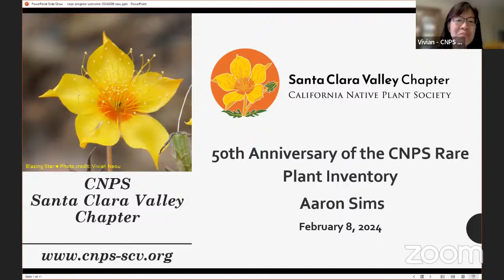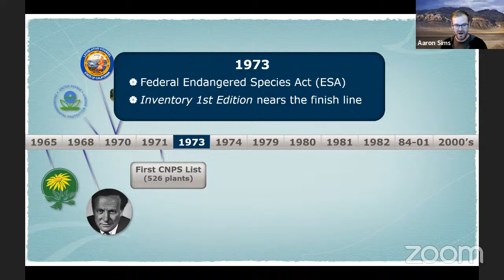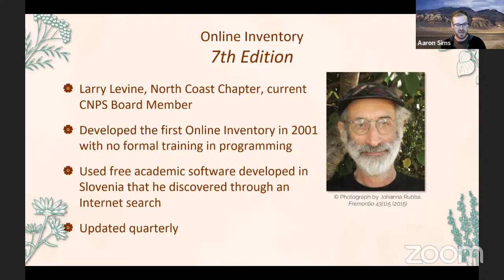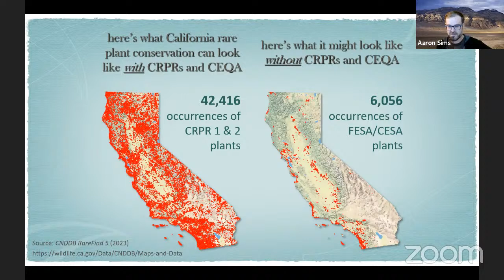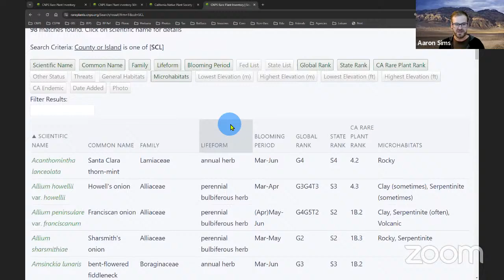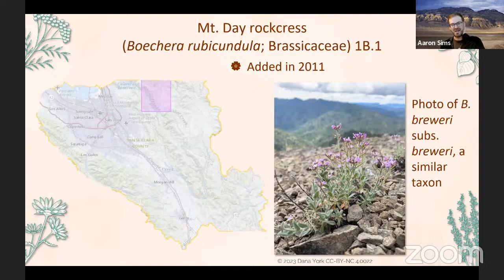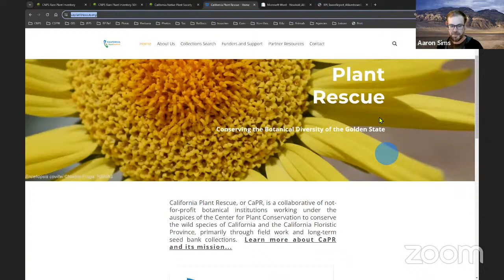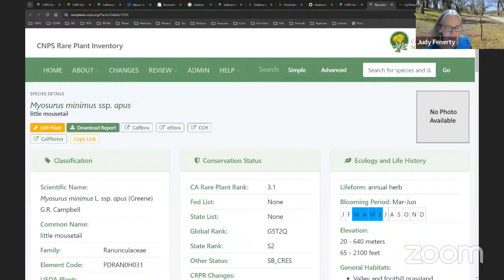50th Anniversary of the CNPS Rare Plant Inventory, a talk by Aaron Sims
Celebrate the 50th Anniversary of rare plant ranking in California and the CNPS Rare Plant Inventory! CNPS maintains an inventory of California's rare and endangered plants. This data is used to fight extinction, engage citizen scientists and inform land use decisions statewide. Aaron Sims, the CNPS Rare Plant Program Director, will take us on an expedition through the history of the program. You’ll see the tremendous impact it’s made in plant conservation in California and learn about some of the rare plants in our Chapter.

You can visit the CNPS Rare Plant Inventory online at rareplants.cnps.org.

Aaron Sims is the CNPS Rare Plant Program Director and is responsible for overseeing and managing the status review process for additions and changes to the CNPS Rare Plant Inventory (RPI), updating and maintaining the RPI, and supporting and monitoring the Rare Plant Treasure Hunt, California Plant Rescue, and Special Projects programs of CNPS. He received a degree in Ecology and Systematic Biology with an emphasis in Botany from Cal Poly, San Luis Obispo. In addition to his enthusiasm for field botany and California floristics, Aaron enjoys being a dad and appreciates many hobbies, including snowboarding, photography, travel, tap dancing, ceramics and woodworking.